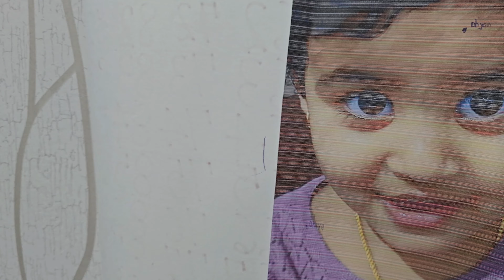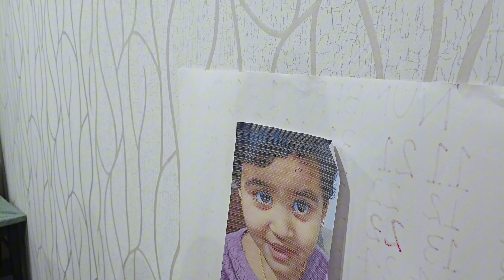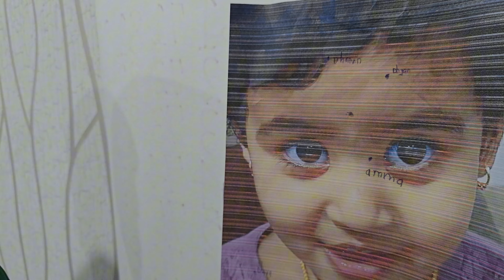Onam Games | Onam 2024 | ഓണക്കാലത്തെ ഓണക്കളികൾ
Join us as we celebrate Onam with some fun traditional games!
It's a day full of laughter, joy, and unforgettable memories.
Don't miss the festive spirit as we enjoy Onam together with the kids.